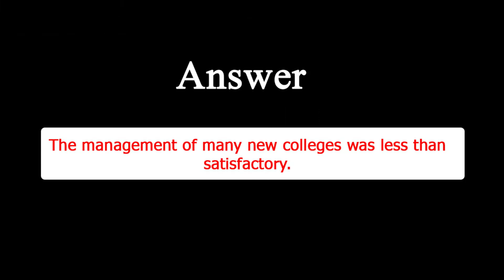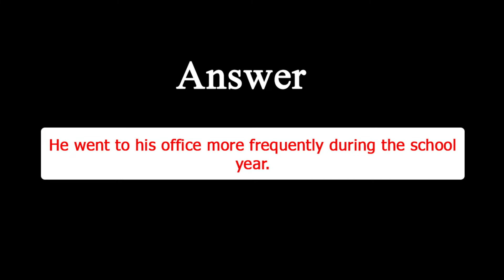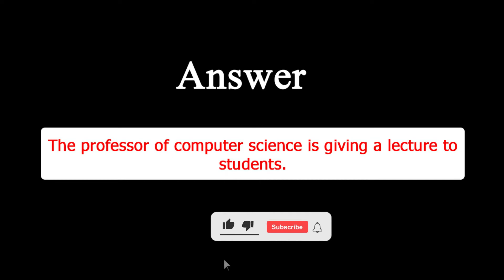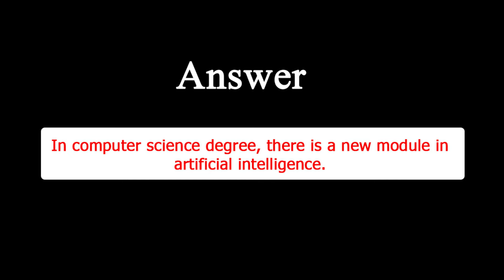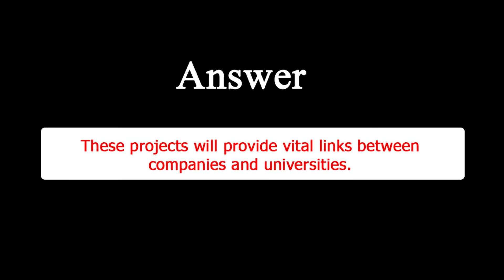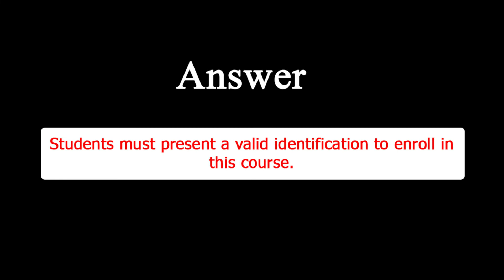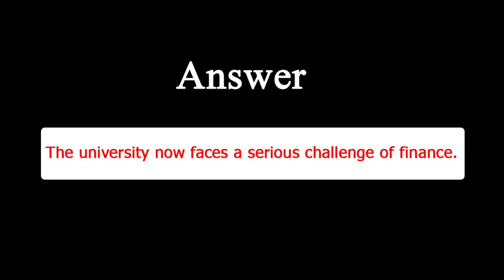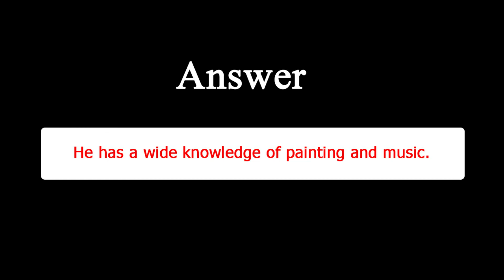Pte listening write from dictation Part 3 | write from dictation pte Aug 2022